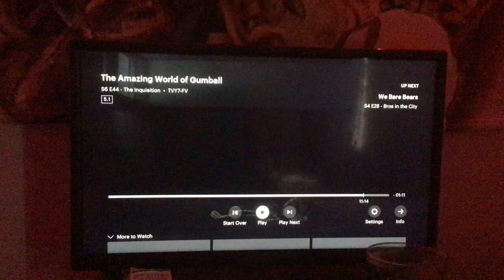The Amazing World Of Gumball: Ending 😔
It shouldn’t have ended like that…

LIKE COME ON!!! THE ENTIRE CITY SINKS INTO THE VOID??? THAT A TERRIBLE ENDING!!
Fuck the Void!!!